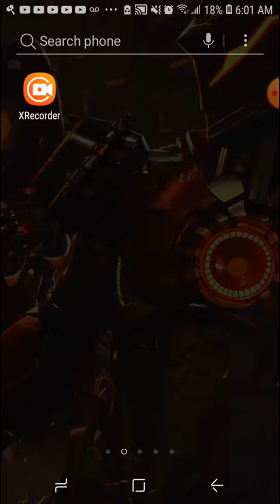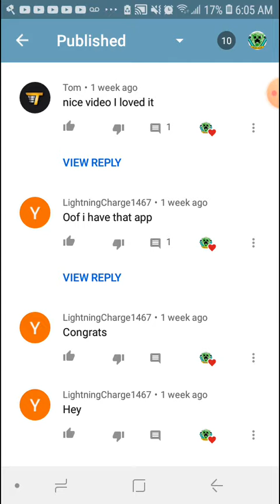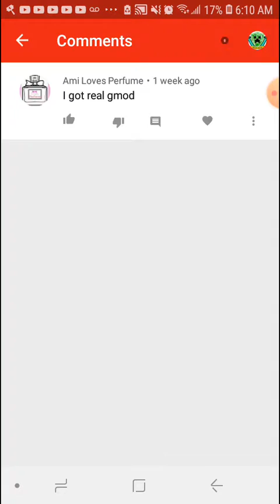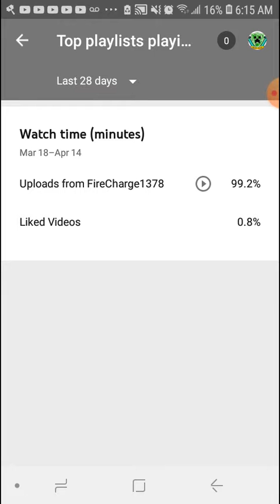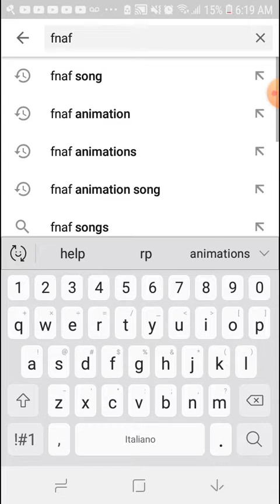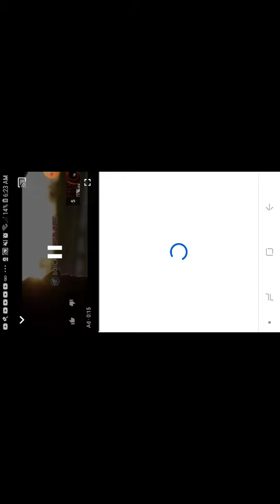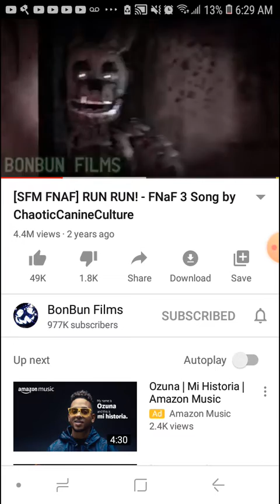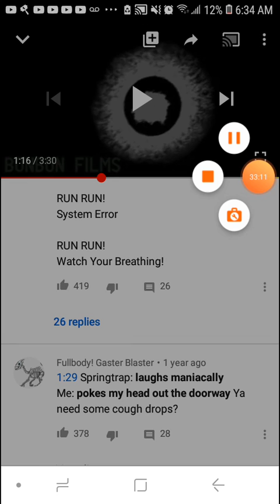Hey Its Been A While.........